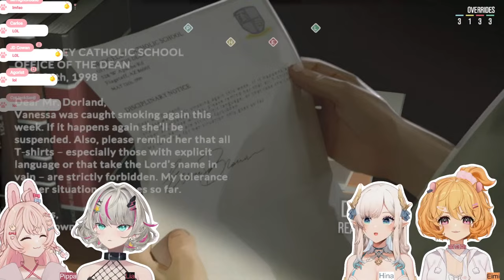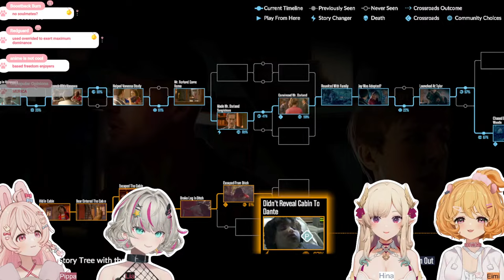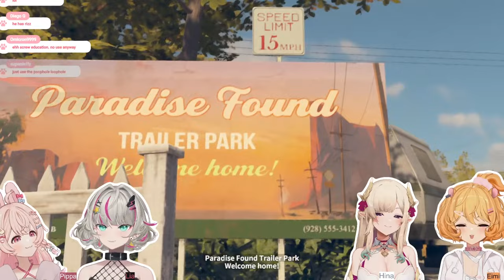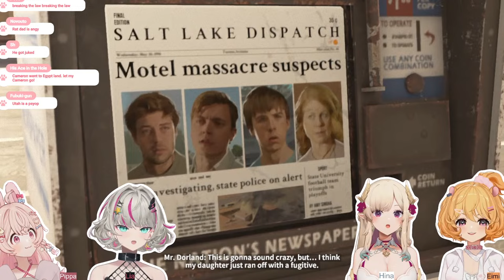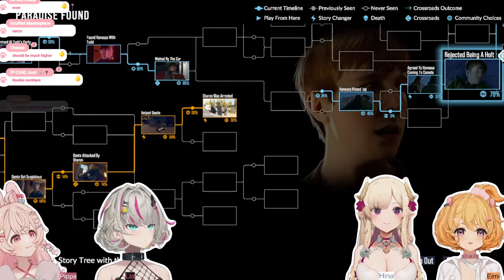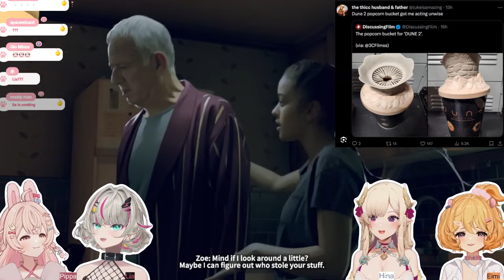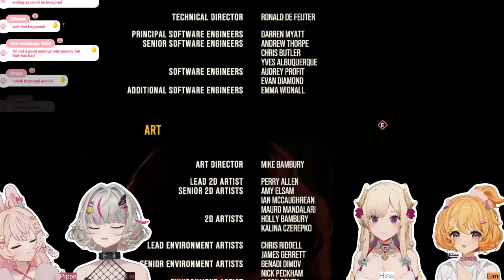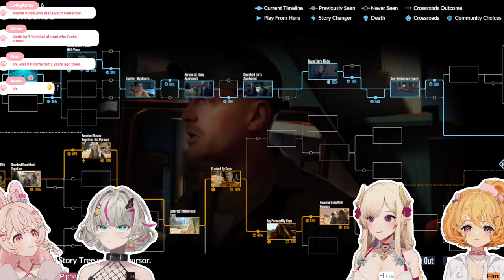wroad trip gone rong【Phase-Connect】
_________ 𝐏𝐡𝐚𝐬𝐞-𝐂𝐎𝐍𝐍𝐄𝐂𝐓 _________

1. Be nice to other viewers. Do not spam, troll, or argue with one another.
2. Don’t talk to spammers. Block and report.
3. Do not reveal personal information about anyone, including yourself.
4. Please chat about the stream.
5. Please don’t mention other streamers in chat unless I bring them up. Also do not bring me up in other streamers’ chats unless permitted.

outfit: LittleMewn